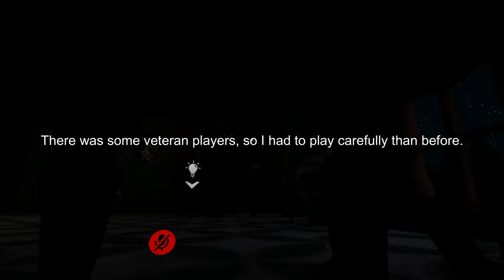VRChat: 1000 iq murderer 2 - murder mystery